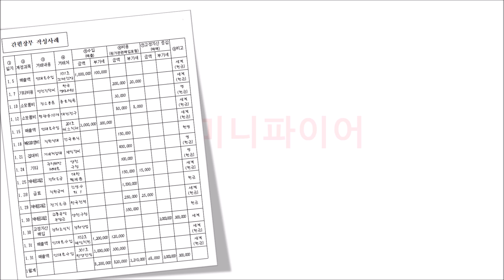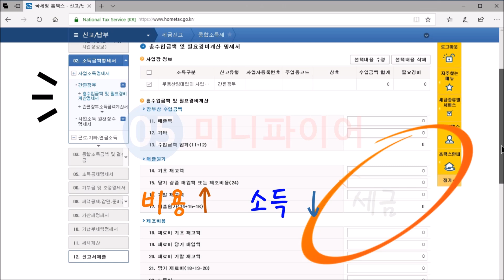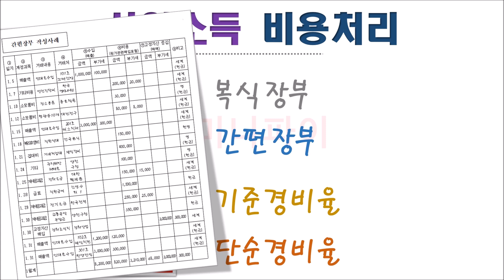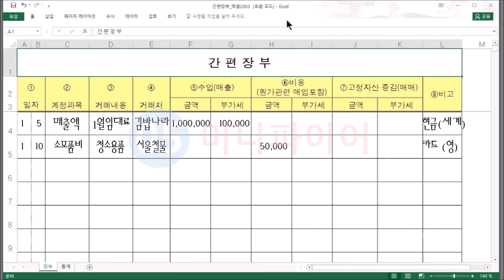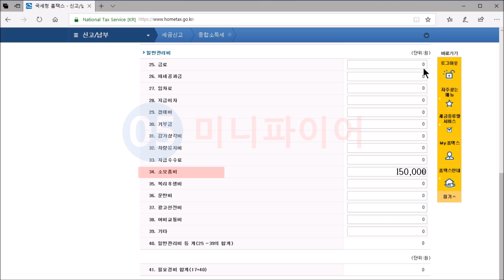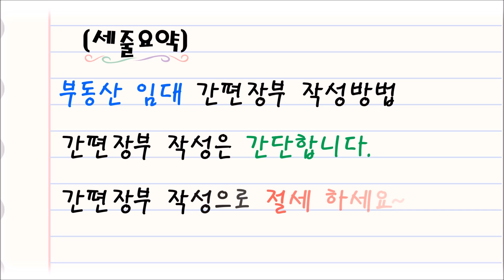간편장부 작성방법 & 홈택스 입력방법 (부동산임대,종합소득세)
[1인기업]   개인사업자가 종합소득세에서 사업소득에 대해 비용처리 하는 방법 중에 간편장부를 작성하는 방법이 있습니다.  과세 대상기간동안 임대사업을 하는 과정에서 발생한 실제 비용들을 간편장부에 기록하고, 해당 지출증빙들을 별도로 보관하면 되는데요

과세 대상기간 1년동안 직접 작성한 간편장부를 토대로 종합소득세를 신고할때, 신고를 홈택스를 이용해서 작성하면, 신고서 입력 화면 중에서 사업소득에 대한 필요경비 입력 화면에서 지출한 비용 계정과목별로 해당하는 입력란에 직접 입력하면 됩니다.

홈택스를 이용해서 부동산 임대수입에 대해 종합소득세 신고하는 방법이 궁금하시며, 화면 위쪽에 있는 카드 영상 참고하면 도움이 될 겁니다.  이렇게 입력한 비용들은 연간 사업수입에서 빼지게 되서, 결과적으로 사업소득을 줄여주는 역할을 하게 되고, 비용이 많이 계상될수록 세금은 적어지게 됩니다.

 부동산 임대수입도 종합소득세 신고에서는 사업소득에 포함되서, 간편장부를  이용해서 동일한 방법으로 필요경비를 처리할수 있는데요, 한가지 주의할 점이라면, 부동산 임대수입의 경우, 일반관리비에 해당하는 비용만 필요경비로 인정된다는 겁니다.

간편장부를 작성하면, 실제 사용한 비용을 기준으로 종합소득세를 신고할 수 있는 거니까요, 실제 지출비용이 많았던 해에는 반드시 간편장부를 작성해야 합니다. 임대용 부동산은 나이가 들면 일반관리비, 리모델링비, 수선비 등등 비용이 적쟎이 많이 들어가야 하니까, 간편장부 써야만 하는 경우가 더 많이 발생 하게 됩니다.

오늘은 부동산 임대소득에 대한 간편장부 작성방법을 사례로 확인해 보겠습니다.  간편장부 작성 자체은 제대로 된 지출증빙만 받아 뒀다면, 아주 간단하니까요, 가벼운 마음으로 끝까지 보시면 도움이 되실겁니다.